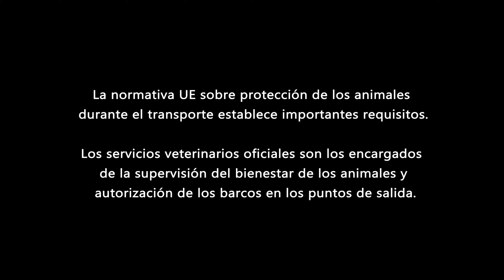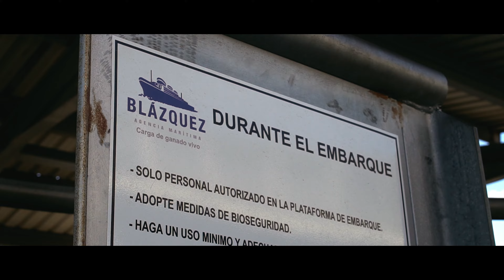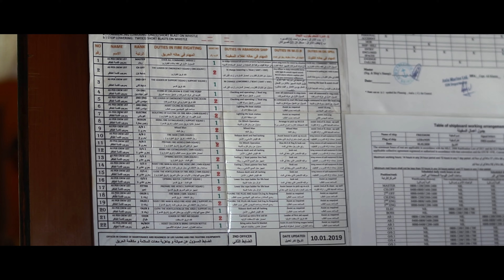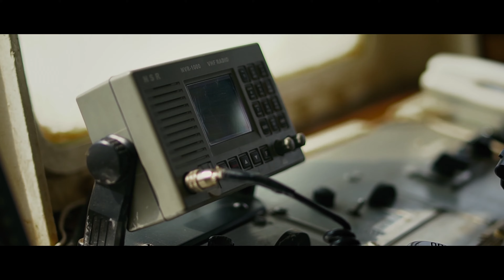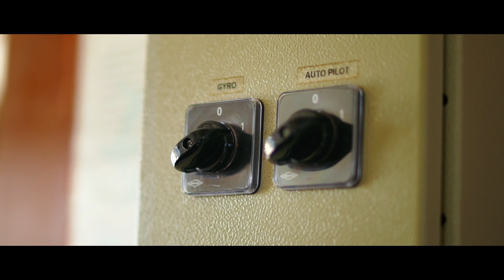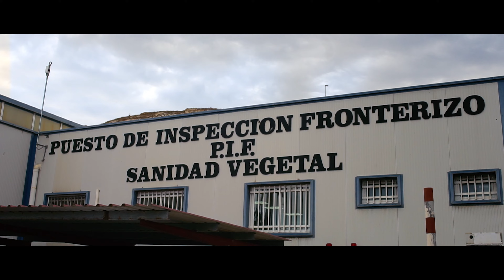Documental sobre protección de los animales transportados por barco desde España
El objetivo de este documental es recoger las distintas fases y controles relativas a la exportación de animales bovinos vivos desde la UE y que ayude a mostrar a la sociedad – en su mayoría desconocedora – la realidad del proceso de carga y descarga de animales en los puertos, infraestructuras utilizadas, procesos de autorización y supervisión, cuidados en el barco, etc.